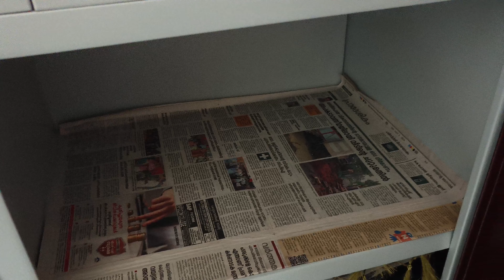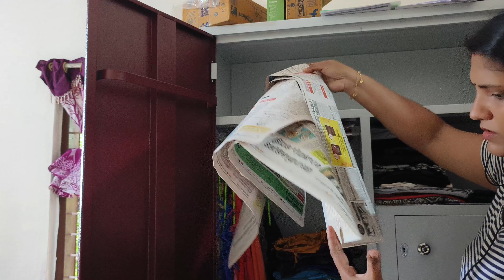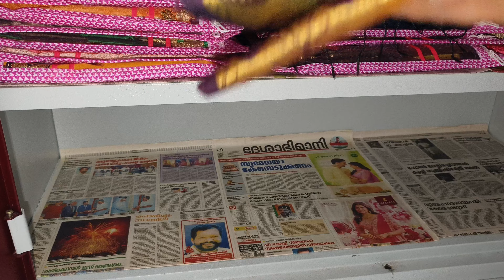How I am organizing my wardrobe I എൻ്റെ അധോലോകം ഇതാണെന്ന് പറയാം